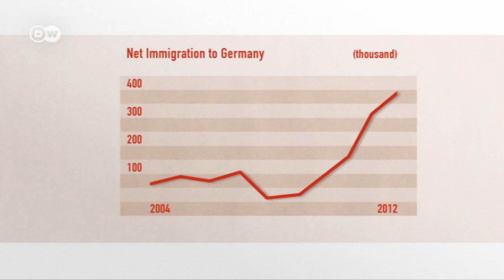Europe's labor market - A boom in jobs and record unemployment | Made in Germany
Marcel Fratzscher is the president of the German Institute for Economic Research (DIW Berlin). He talks about immigration, the shortage of skilled workers in Germany, and the free movement of workers in Europe.